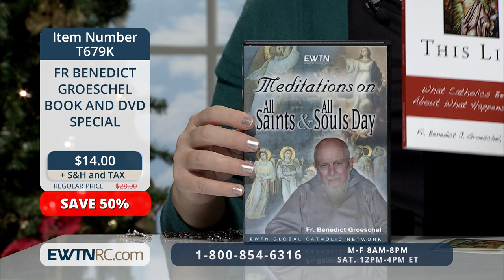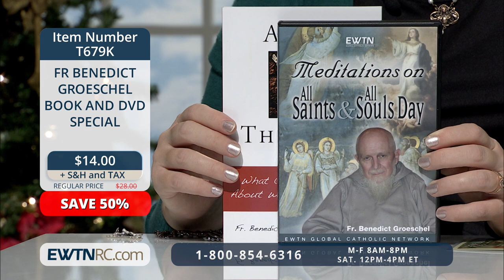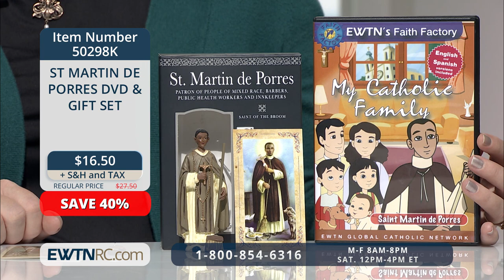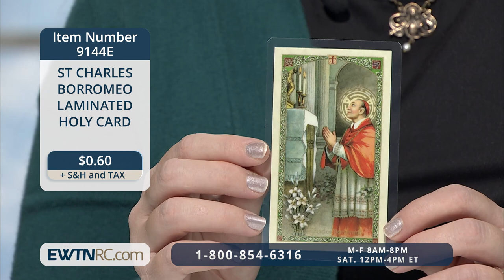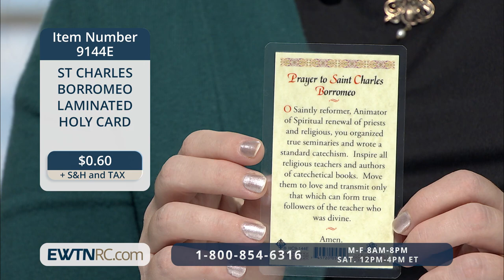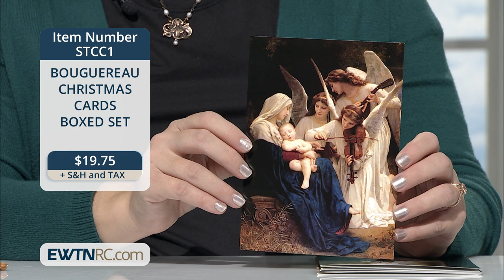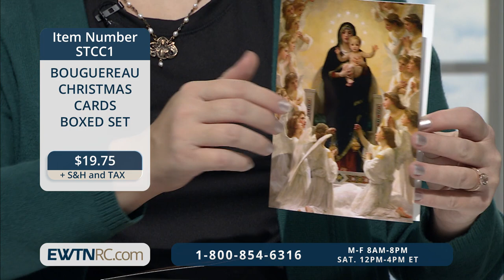EWTN Religious Catalogue - 2021-11-01 -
Browse and purchase religious items and holy reminders to support EWTN's mission, including: Beaded Chain Pardon Rosary, The Way of the Cross for Holy Souls in Purgatory, St. Martin de Porres statue and more.